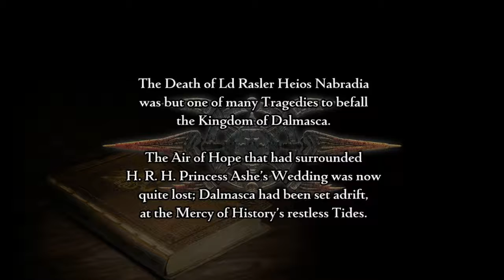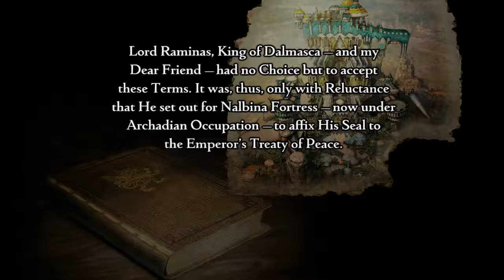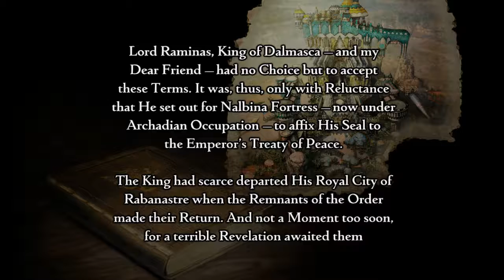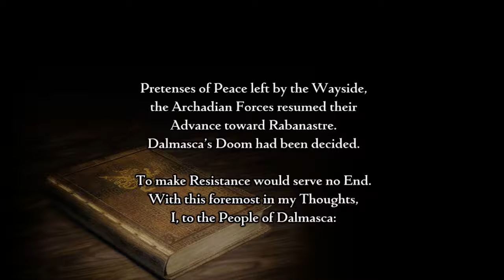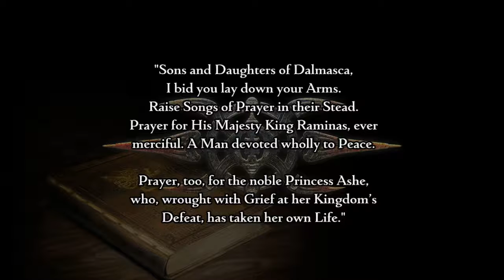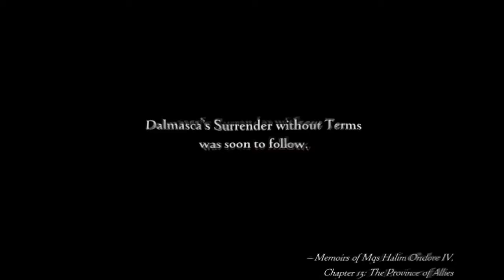Final Fantasy 12 part 1 Nalbania Fortress